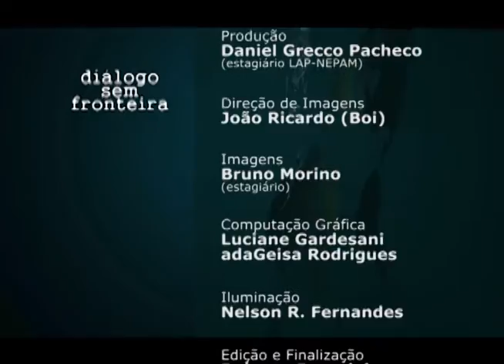Mudanças Tecnológicas: Ameaças ou Oportunidades? | Diálogo Sem Fronteira (2015)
O programa Diálogo sem Fronteira segue um formato de entrevistas, apresentadas de forma dinâmica e agradável, com professores e pesquisadores das Humanidades, destacando as interfaces entre diversas áreas do conhecimento e a sociedade. Apresentação: Pedro Paulo Funari (IFCH-Unicamp). Participação: Marcus Leite Lüders (assessor da Pró-Reitoria de Extensão-Unicamp).